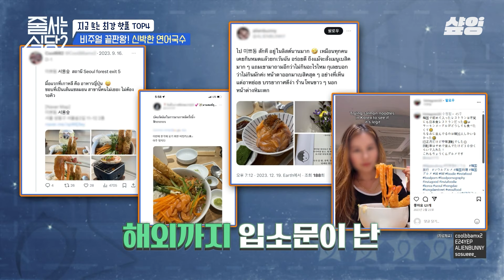[줄서는식당2] 하루 동안 줄 서는 인원만 1,000명?! 20대 여성 pick🔥 음식 색감 끝판왕 + 독보적 비주얼 연남동 '연어 국수'집✨ 오픈런 다녀왔습니다😋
웨이팅 맛집 감별 투어🔥
 밤 10시 10분 〈줄 서는 식당2〉 보러 줄 서기💗